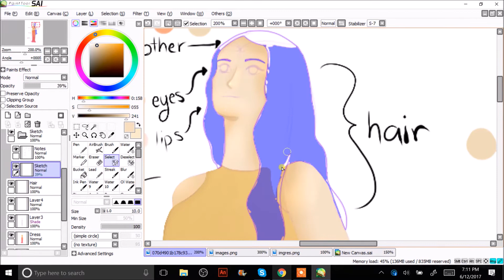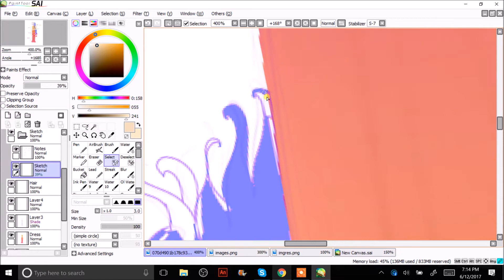Sun Girl | Speedpaint | Collab with Marcelihy Art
This is a speedpaint of the sun as a girl! It's my half in a collab with
Marcelihy Art! Go check out her channel!